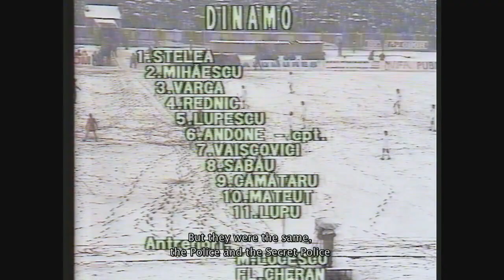BIFF (2014) - The Second Game Movie CLIP - Romanian Documentary HD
BIFF (2014) - The Second Game Romanian CLIP - Documentary HD

1A deceptively simple set-up: the director and his father watch a 1988 football match which the father refereed, their commentary accompanying the original television images in real time. A Bucharest derby between the country's leading teams, Dinamo and Steaua, taking place in heavy snow, one year before the revolution that toppled Ceaușescu. The conditions are difficult at best, the play hardly sparkling. One match among many, the standard game of two halves, yellow intertitles marking time and grainy video images which merge with the snow: the perfectly unspectacular basis for a foray into the conditional. What if the ball hadn't hit the crossbar? What if the referee had bowed to pressure and favoured one team? What if the camera had actually shown the brief ruckus on the pitch? What if the match had taken place one year later? What if snow had stopped the game from taking place at all? An endless chain of imaginary second games spiralling off from the first, each with different images, different scorelines, different allegiances, and different significances. If you were to ask which football game says the most about everything, I would tell you it is the one which is most banal.